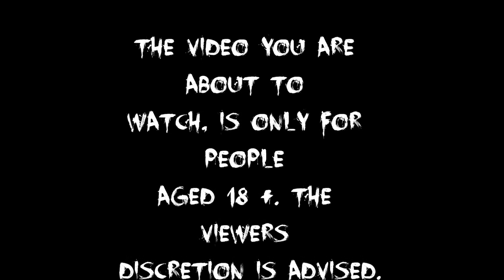Wall demolition killed a man! [18+]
Backhoe trying to demolish a wall for a certain Eugene Titov 29 years old is filming the scene of demolition. Unfortunately, when the wall collapsed to the ground, several bricks will leave towards Titov who died a few hours later in hospital. Two other people, his 3 year old son and wife Titov located just off injured, all three were 30 meters from the wall before the accident. Members of the Investigations Department of the Lipetsk region opened a criminal investigation into violations of safety rules for the construction resulting in the death of a person. The construction company building "Evrostroy" is in the viewfinder investigators. A sad story that took place June 16, 2013 in Balmochnyh street in the city of Lipetsk Russia.